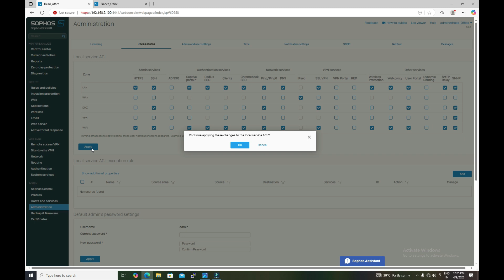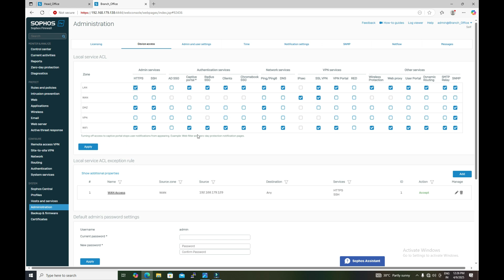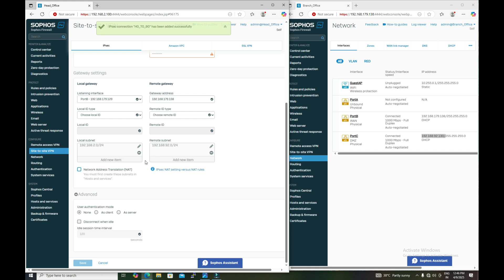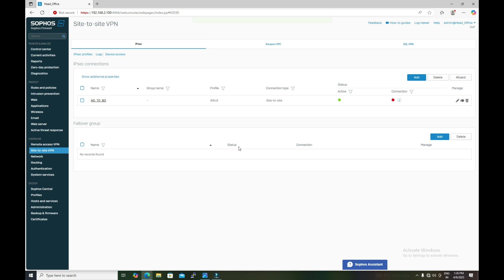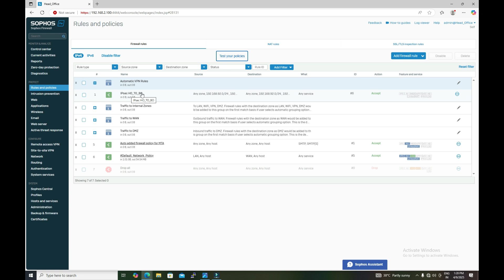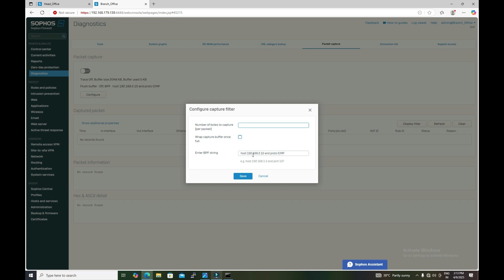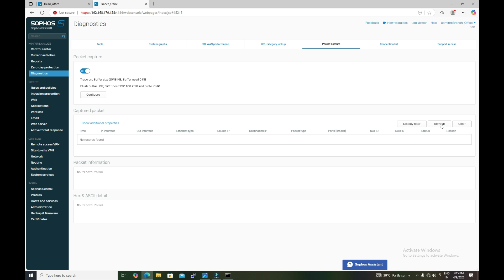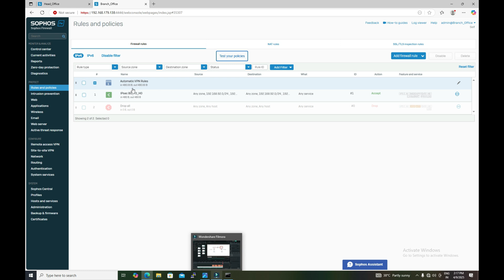🔐Step-by-Step Guide: How to Configure IPSec Site-to-Site Policy-based VPN on Sophos Firewall🔐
In this video, we dive deep into the world of Sophos Firewalls and how to configure IPSec Site-to-Site Policy-based VPN for ultra-secure, seamless communication between remote networks. Whether you're a network engineer, cybersecurity enthusiast, or just getting started with firewalls, this guide will take you step by step through the configuration process.

📍 What You’ll Learn:

✅How to set up a Policy-based IPSec VPN between two sites using Sophos Firewall.
✅Key steps in configuring the VPN tunnel for maximum security.
✅Understanding VPN policies and why they're critical for site-to-site communication.
✅Best practices for ensuring seamless connectivity and encryption.

💻 Why IPSec? IPSec offers robust encryption for your data, ensuring that sensitive information is securely transmitted between sites. We'll explore why it's the go-to solution for many businesses and how you can implement it effectively with Sophos Firewall.

Whether you're configuring a VPN for your business or just enhancing your network security skills, this video has all the tips you need to ensure smooth, secure connections!